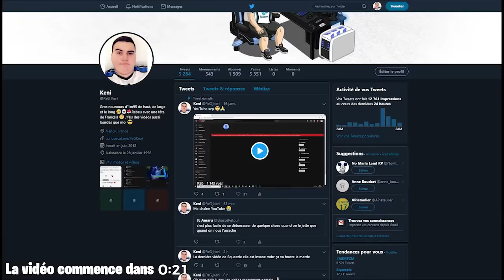BATAILLE MORTELLE DANS UNE ARÈNE SUR FORTNITE CRÉATIF !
Bataille de Sniper en no scope dans une arène mortelle sur Fortnite Créatif !
💫 Je suis partenaire Fortnite validé, tu peux me soutenir avec mon code : PAGKENI

💳 Tu peux me soutenir tout les mois en t'abonnant sur Twitch